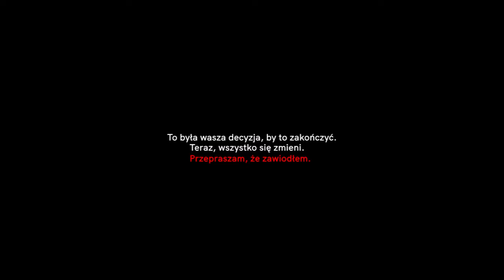HISTORIA | STARA HISTORIA EUROPY | FINAŁ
Rozwiń mnie! 💙

→ SHE to seria prequelowa do trylogi NHE. Niestety widzowie w ankiecie zdecydowaną wiekszością zagłosowali przeciw dalszej kontynuacji serii. Jednak postanowiłem streścić wszystkie wydarzenia, jakie chciałem umieścić w tym prequelu. Mam nadzieję, że przynajmniej to wyszło dobrze!
Co to za muzyka? 🎧
→ DuckThatShit OST - Bosnia Theme
→ Sad Emotional Piano Music - Background Music For Videos
Kim jesteś? 👼